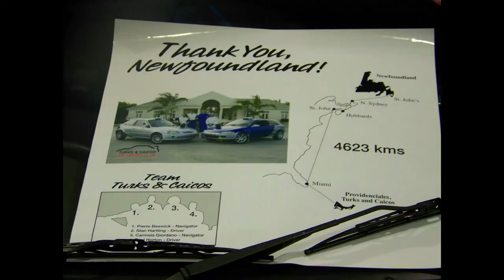Targa Rally Newfoundland, Lost Footage.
Targa Newfoundland is a tarmac-based Rally Race in Newfoundland. It is an annual event covering 2,200-kilometre over a seven-day period in September of each year on Eastern and Central parts of Newfoundland.
The event allows the owners of historic, classic and modern sporting motor vehicles to drive them the way they were designed to be driven in a rally competition. In the event each vehicle competes against itself on a handicap basis as well as against other vehicles.

Several events are run over the same stages, which remain closed to other traffic during this time:

Fast Tour: a non competitive event which allows the owners of exotic cars to drive them the way they were meant to be driven, without the stress of competition.
Grand Touring: a time-speed-distance rally (TSD Rally) emphasizing precision in maintaining the average speed set by the organizers;
Targa: where the objective is to meet or slightly better the stage times set by the organizers for the age, displacement and modification level of the vehicle. Every competitor who completes all stages within the established trophy times wins a Targa plate.